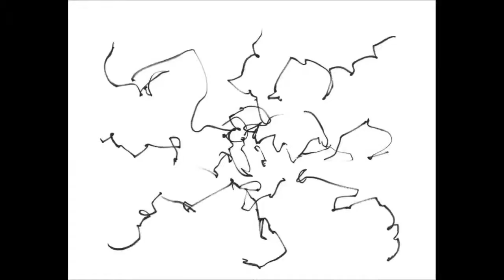Front Line Assembly - Submerged